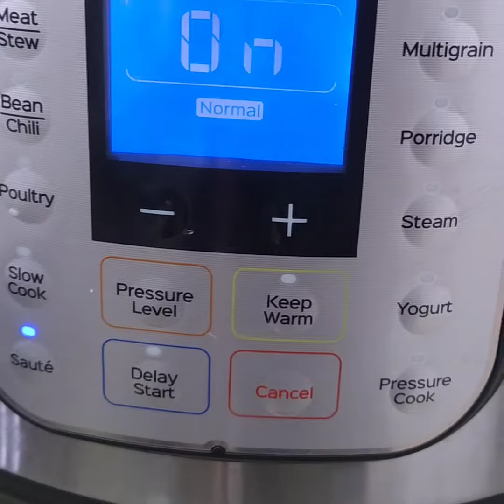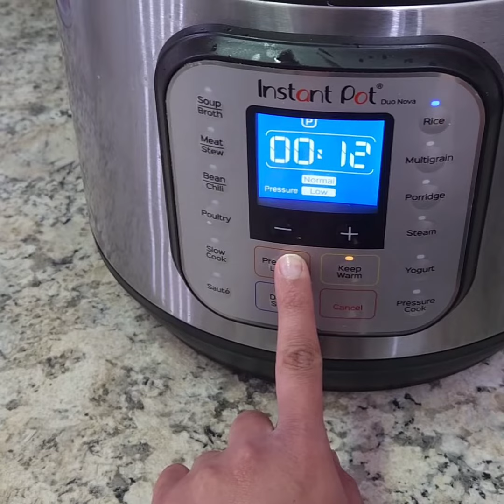Chicken Pullao ready in 12 minutes in Instant Pot. Would you believe it???